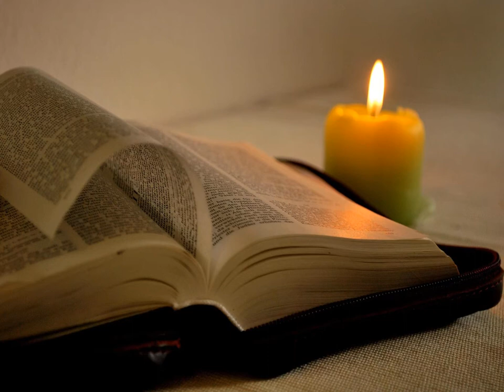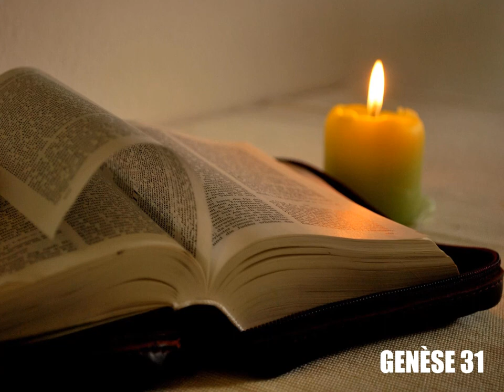Genèse, chapitre 31 - Lecture de la Bible King James Française